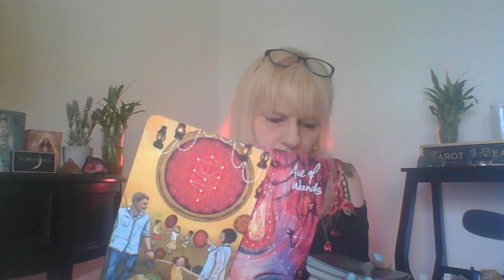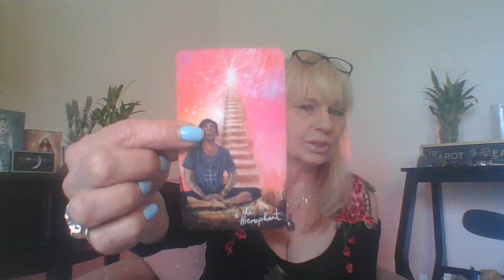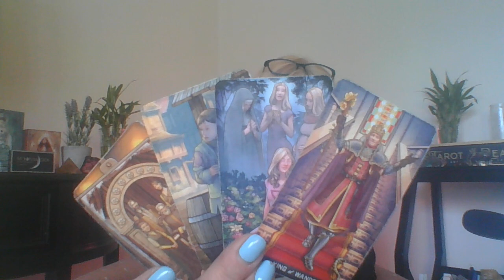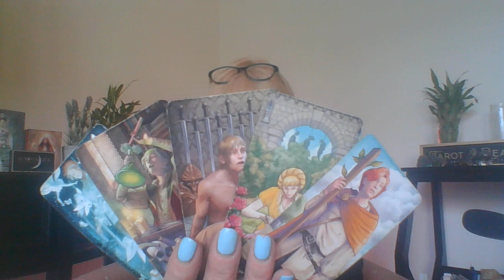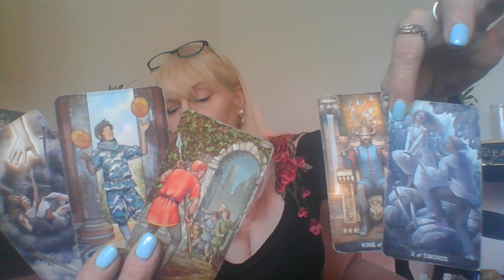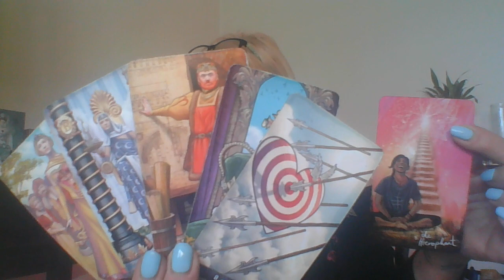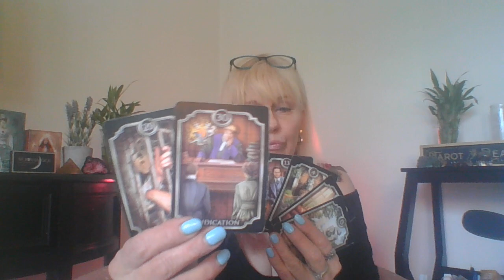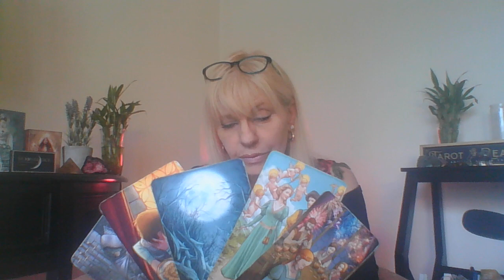LEO THE DARK NIGHT OF THE SOUL!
Hope you guys like this video!